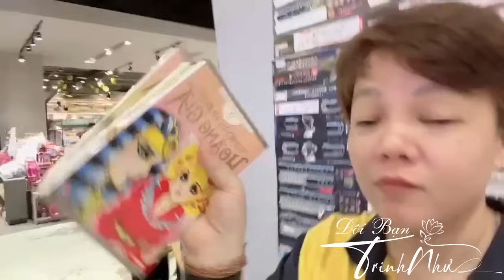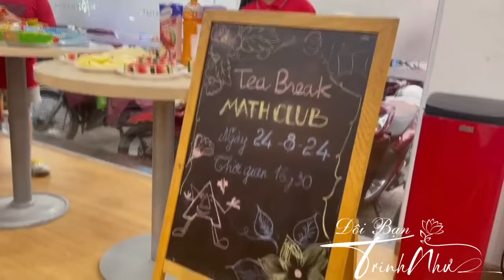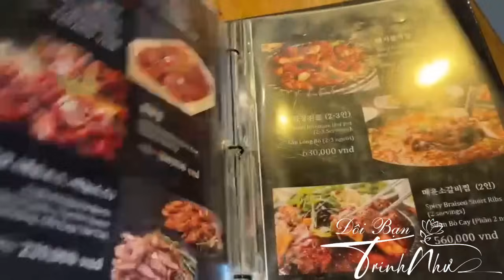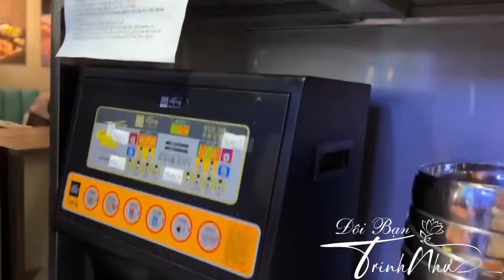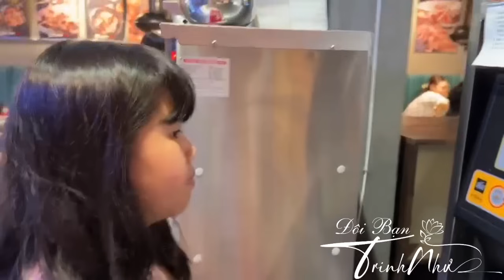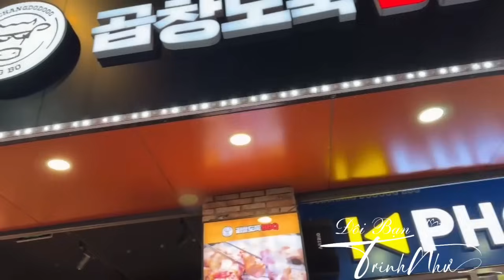Hôm Nay Được Đi Hàn Quốc Ăn Thịt Nướng 😁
Kênh Youtube chia sẻ cuộc sống thường ngày & những khoảnh khắc dễ thương của
bé Phi Như.